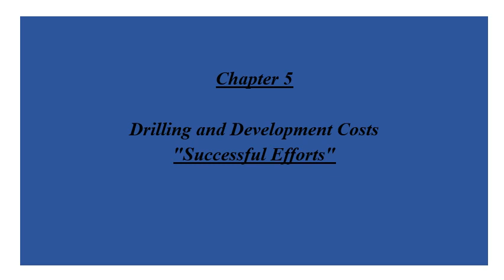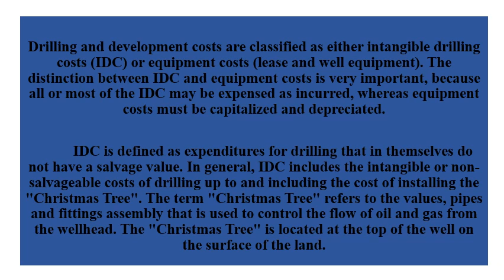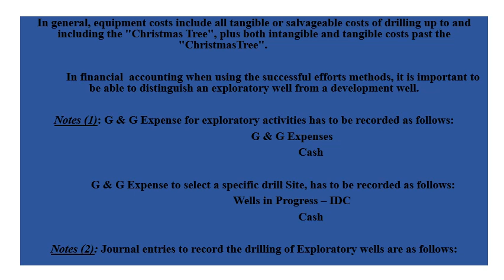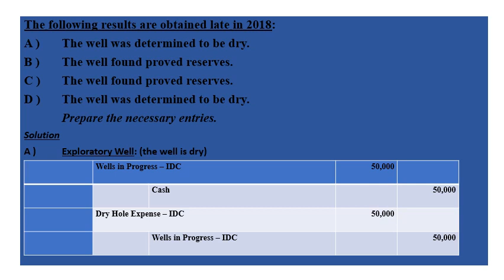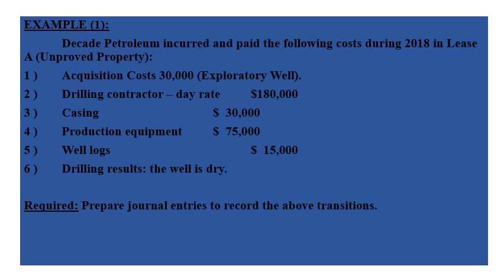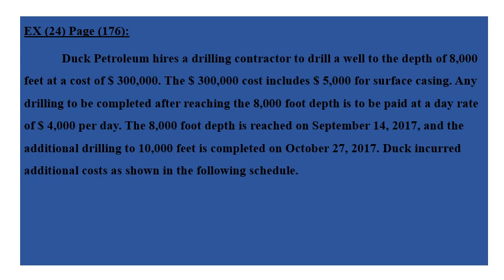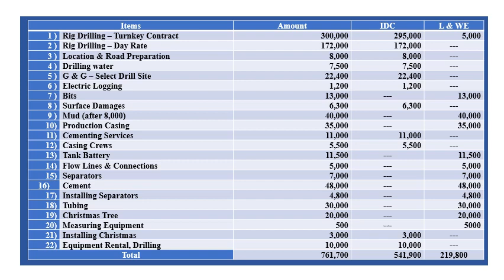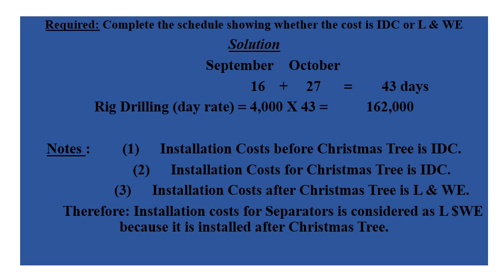2- تخصص التكاليف والمحاسبة الإدارية - م.ت. محاسبة التكاليف في قطاع البترول والتعدين - أ.د/ صبري ندا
2- تخصص التكاليف والمحاسبة الإدارية - م.ت. محاسبة التكاليف في قطاع البترول والتعدين - أ.د/ صبري ندا